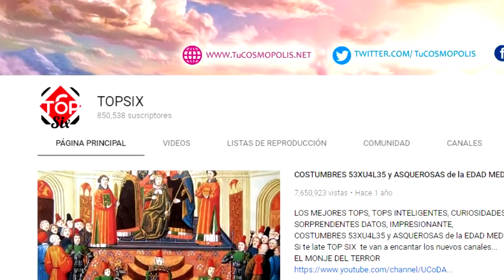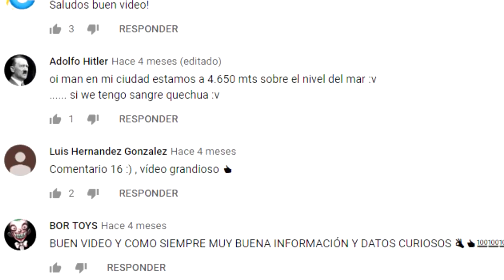FABULOSAS PROPIEDADES VENDIDAS POR CANTIDADES PEQUEÑITAS